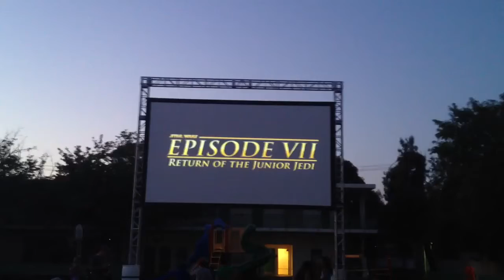LIVE: Premiere of "Star Wars Episode 7: Return of the junio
Watch the world premiere of our trailer live from the audience!  See the awe and excitement as up to 100 people experience this mind blowing creation from 3 kids* at Encino Elementary!

*Parents and some random guy may have been involved.